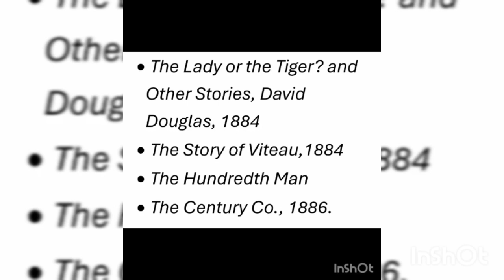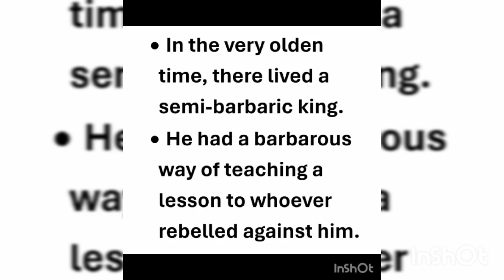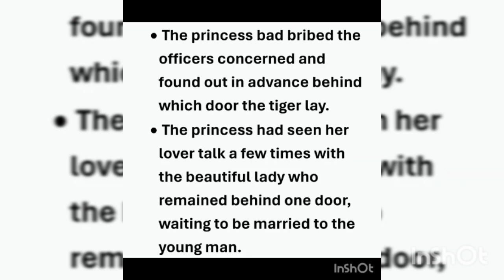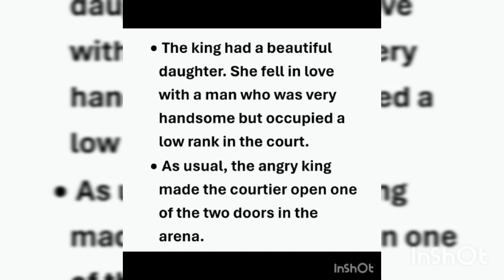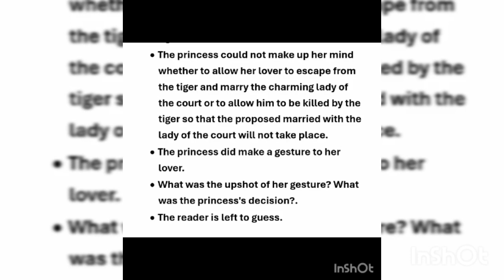The Lady, Or the Tiger? -Frank R. Stockton. - தமிழ்